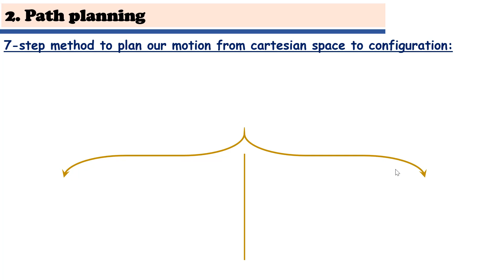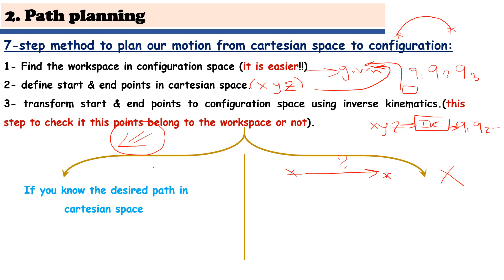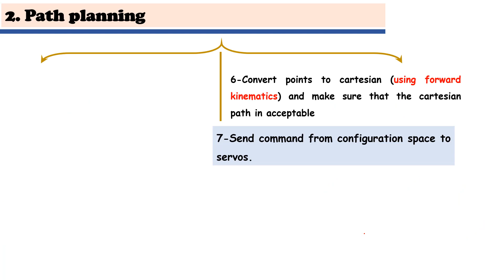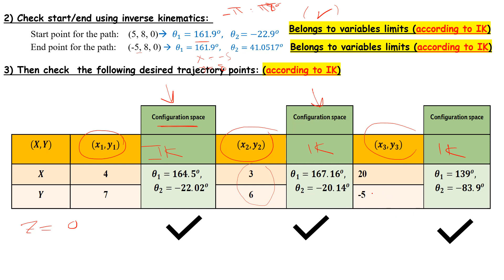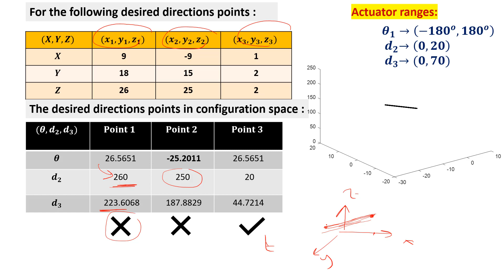Robotics: Lecture 9: Path Planning (Assignment Problems)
References:
 1- “Robot Modeling and Control” by Mark W. Spong, Seth Hutchinson, and M. Vidyasagar.
 2- Dr.Manar Lashin, Dr.Abdullah Elgammal, Lecture notes spring 2020